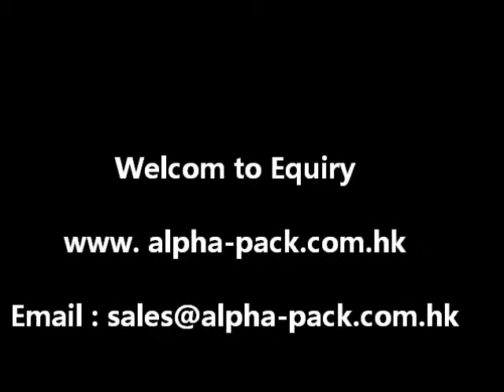LE-100Auto Cap Seal with Label Applicator.wmv